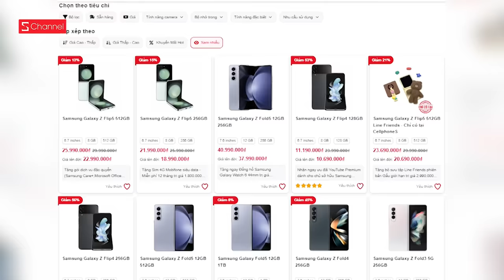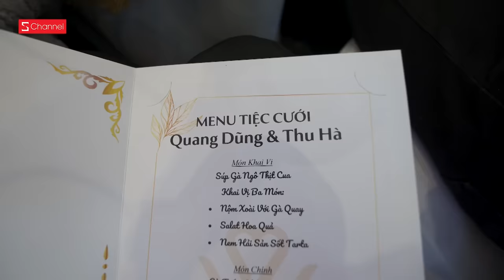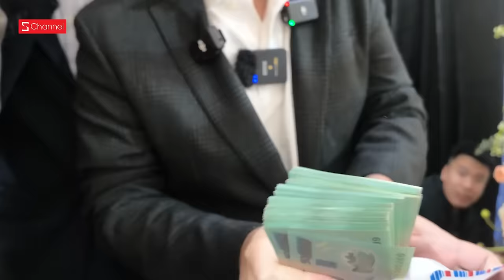Đám cưới ĐẶNG THU HÀ: Cô dâu xinh y chang trên mạng, hồi hộp nhận phong bì dày cộp! | ĐI ĐÂU ĐÓ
Galaxy ZFlold 5 đang giảm hơn 7tr, cả nhà chốt đơn ngay tại đây nhá

🚀🚀 Theo dõi các kênh thuộc hệ thống Schannel Network tại đây